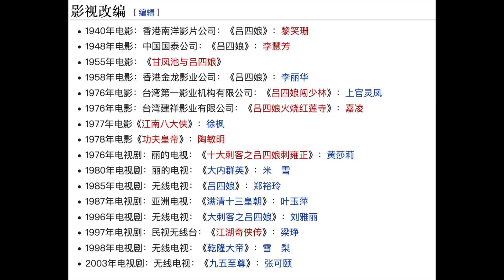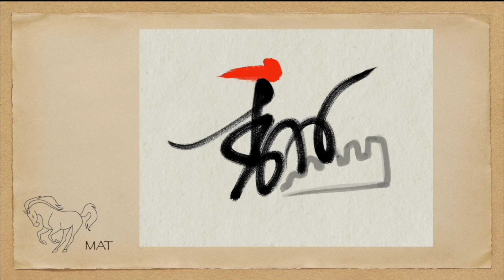雍正与少林18铜人，血滴子吕四娘｜香港功夫电影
香港功夫电影最重要的人物和故事，007说说雍正。
打赏支持007自由发声paypal
朋友们可以来加电报群